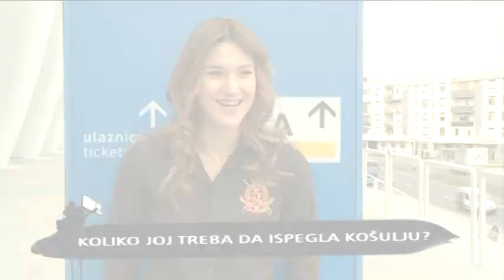Mirna Mazić, Brzopotezni u emisiji Zakucavanje SPTV, drugi dio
Mirna Mazić morala odgovarati na glupa pitanja. Usput, Mirna je prva dama koja je bila gost u središnjem dijelu emisije Zakucavanje (rubrika 1na1). I to ćemo uskoro na YouTube plesnit.